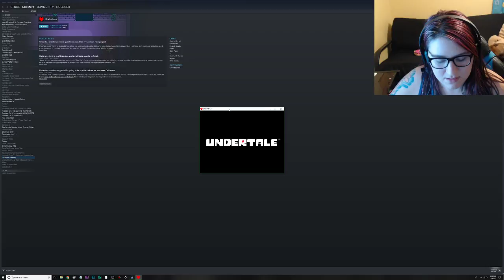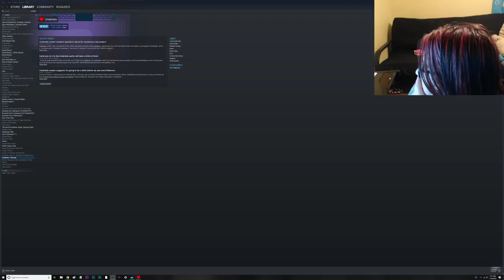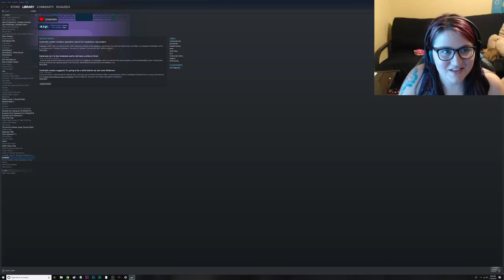Undertale Livestream | Part 1 | Pacifist Route | The Best Flavor of Pie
This is my first livestream for Undertale! This is also my first time playing the game. I am going for the Pacifist route.